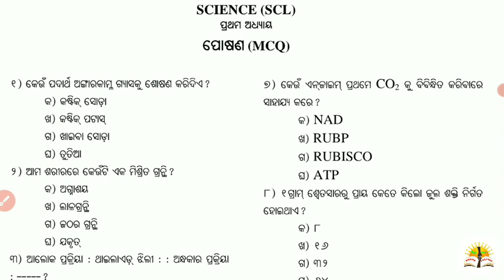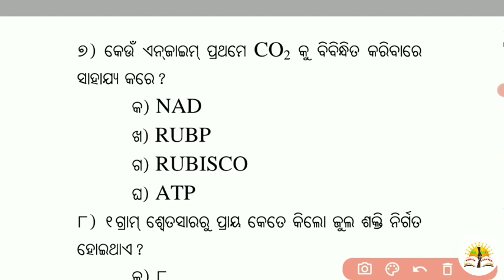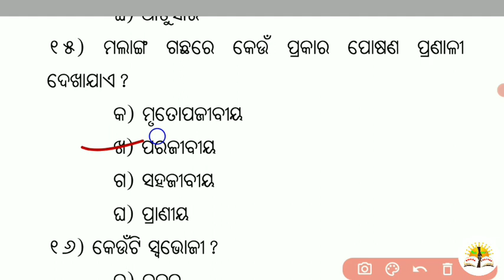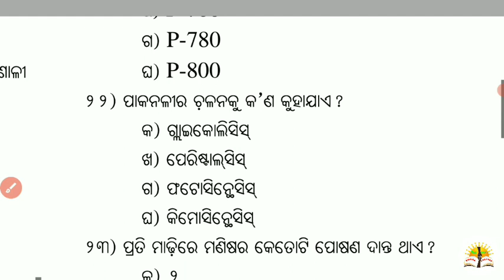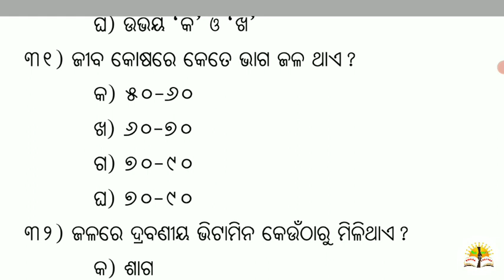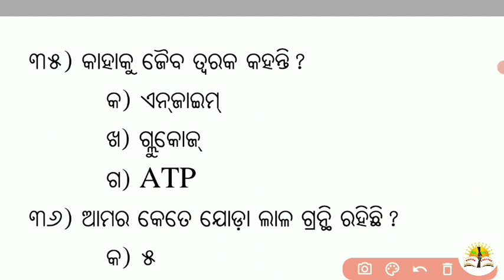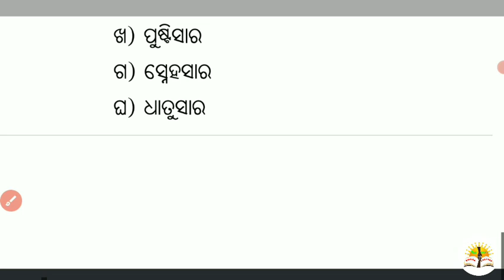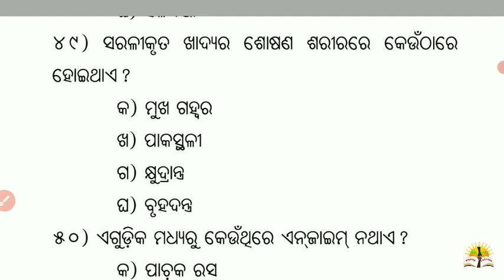SA-1|ସାଧାରଣ ବିଜ୍ଞାନ|Class- 10।।ପରୀକ୍ଷାରେ ଏହିଭଳି ପ୍ରଶ୍ନ ଆସିବ।Selected MCQ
Summative Assessment-1 General science | Class- 10।।ପରୀକ୍ଷାରେ ଏହିଭଳି ପ୍ରଶ୍ନ ଆସିବ।